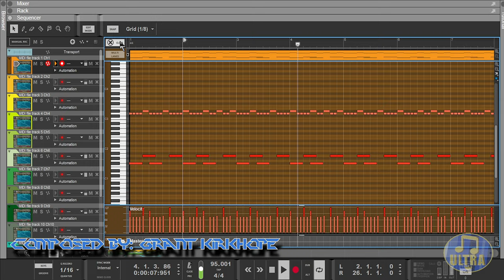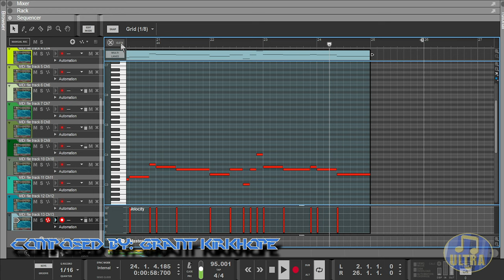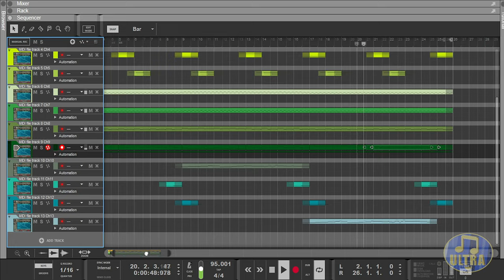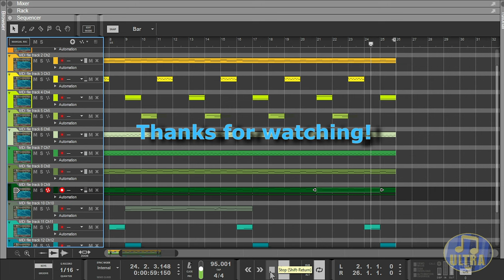Perfect Dark N64 - Perfect Menu Theme [Midi & Soundfont]